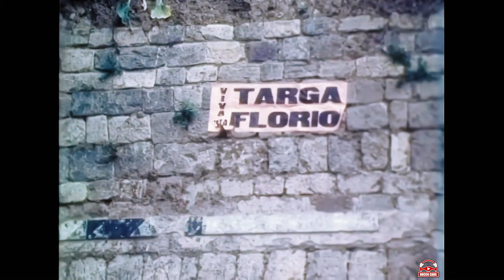Targa Florio 1973 Porsche 911 RSR Victory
In 1973, Porsche won the last Targa Florio in Sicily that counted towards the World Championship with a 911 Carrera RSR.

1973 Targa Florio [60fps HD] Ferrari 312PB, Alfa Romeo 33TT12, Porsche 911 RSR, Lancia Stratos, etc

01:11 to 02:18 The footage was taken during practice, when the roads were still open for private road use. When the race was held, all private traffic was not allowed on the course.
Duck & Whale / Porsche Magazine / Porsche / Duck & Whale Magazine / Air-Cooled Porsche.